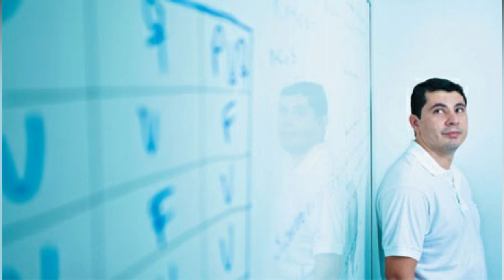✅ Fraude nas eleições - Bolsonaro tem 10 dias para provar denúncias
▶ O presidente Bolsonaro disse que tem provas de que eleições 2018 foram fraudadas. Ele garante que venceu no 1º turno. No Piauí, pesquisas do Meio Norte indicam vantagem do senador Ciro Nogueira (PP), aliado de Bolsonaro. Rafael Fonteles será investigado por uso da máquina em campanha extemporânea. Denúncia partiu do PSDB. E mais... Confira, verifique sua inscrição e compartilhe. Obrigado e adiante.